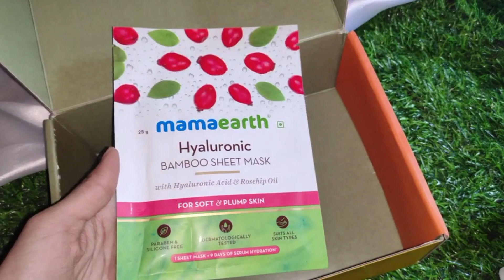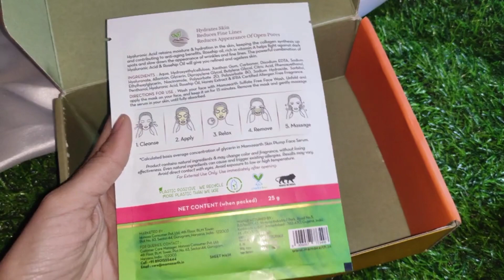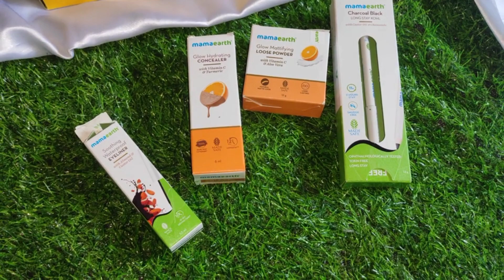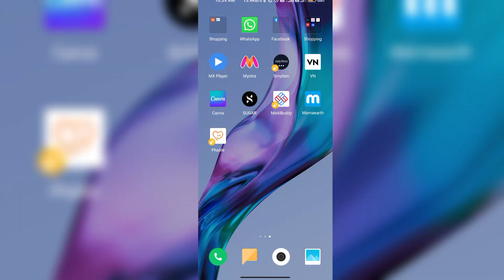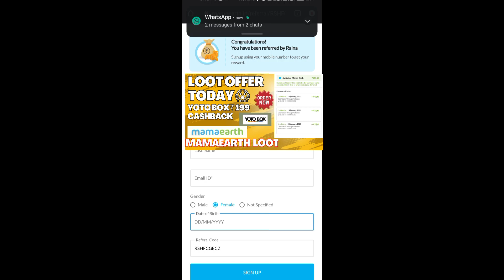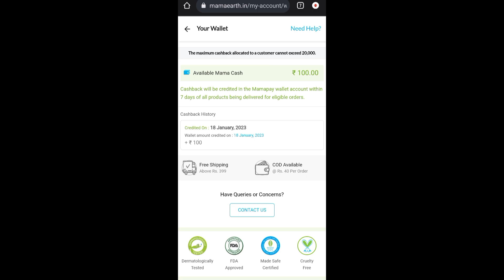'YOTO BOX' Houl🤩Free products/Lool offer today / Houl / YOTO / BOX Free products Loot😱🤩freeproduct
refferal code 👉 RSDBZZACDC